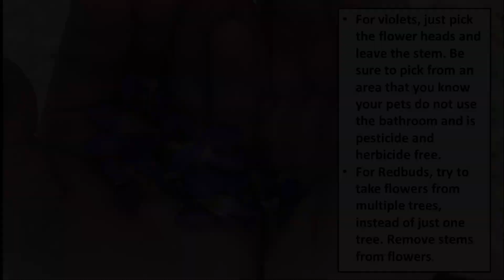Redbud & Violet Jelly Making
WILD JELLY -- Special thanks to MDC Naturalist Shelly Colatskie for sharing this video that provides directions on making Redbud and Violet Jelly.